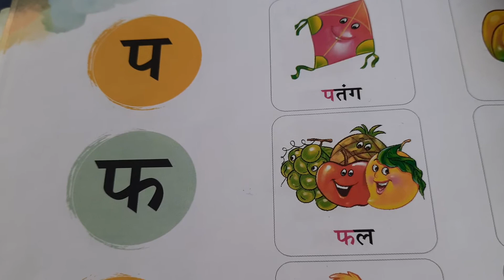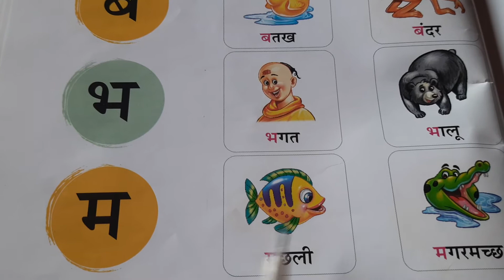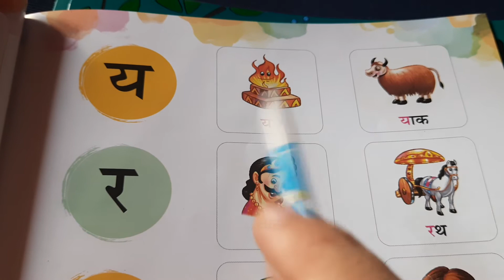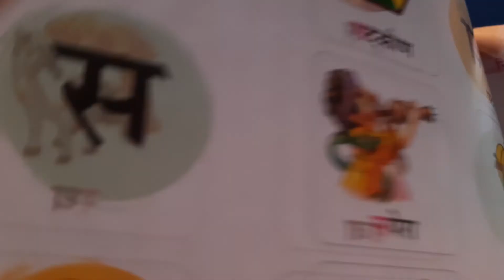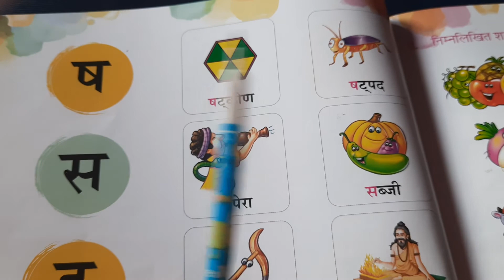Hindi for kids (LKG)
व्यंजन (प से ह तक )